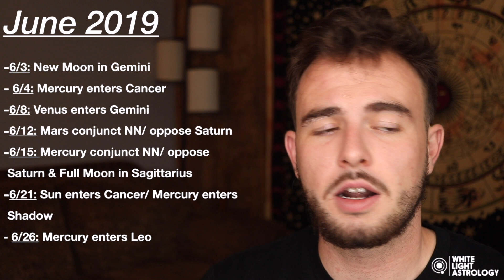LIBRA - June 2019 Horoscope: Focusing on Career Needs/ Learning Something New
June 2019 Horoscopes are here! Here’s what’s going on:
6/3: New Moon in Gemini
6/4: Mercury enters Cancer
6/8: Venus enters Gemini
6/12: Mars conjunct North Node/ Mars oppose Saturn
6/15: Mercury conjunct North Node/ Full Moon in Sagittarius
6/21: Sun enters Cancer/ Mercury enters Shadow
6/26: Mercury enters Leo